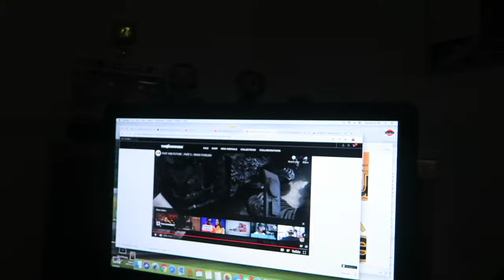REVERSING TIME | CIVIC UPDATES